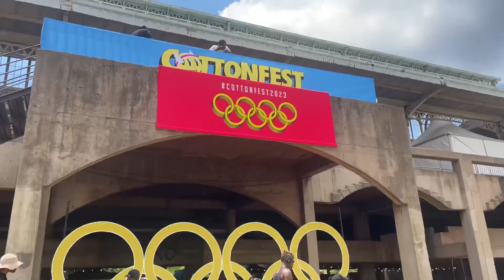vlog :In My Influencer Era! Cotton Fest for work, New fashion brand I shot for and some fun!!!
Good day favs

I know you missed me and I missed y’all too! Happy 2023, I hope we all do better this year, get our versions to turn to life, connect with God and succeed in everything…

I haven’t gone back to res yet so I thought I should share my life with you at the moment, I’ve been doing practicals so I had no much time but watch me work with brands, attending events and getting to be the boy i wanna be this year!!

FAQ :
Age: 22
Birthday: 12 August
Camera: iPhone 12
Editing app: InShot

In this videos